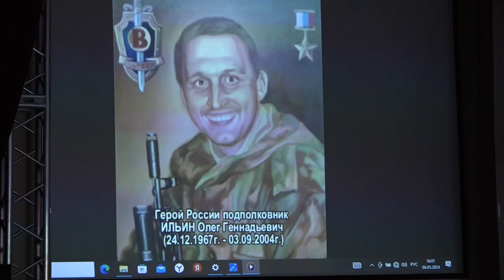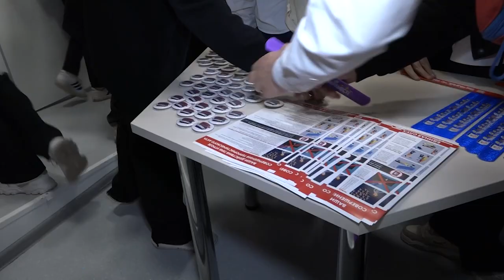Самопожертвование и героизм: в преддверии 79-й годовщины Победы в лицее №7 прошел Урок мужества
Урок мужества в лицее №7 провели заместитель главы городского округа Щелково Виктор Семин и кавалер Ордена Мужества Владимир Силантьев